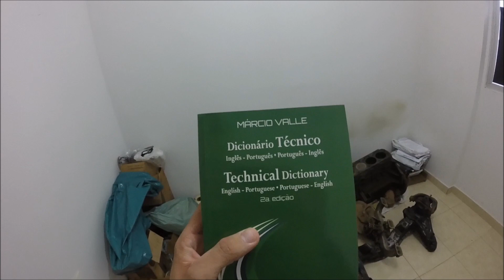Agradecimento e BAJA UFV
Câmera ficou sem bateria pra filmar mais o rolê do Baja no encontro de gaiola. Se gostarem comentem que eu faço um especial BAJA SAE.